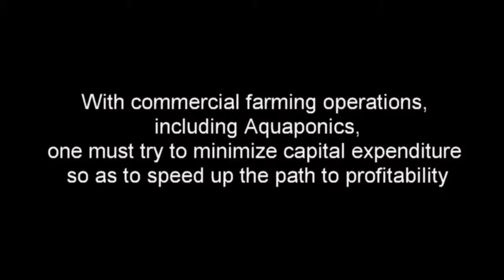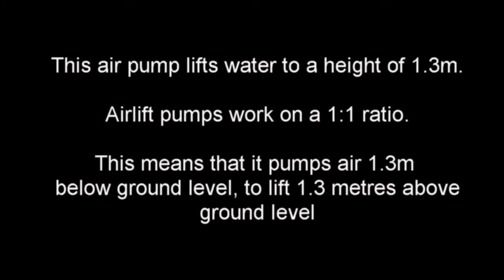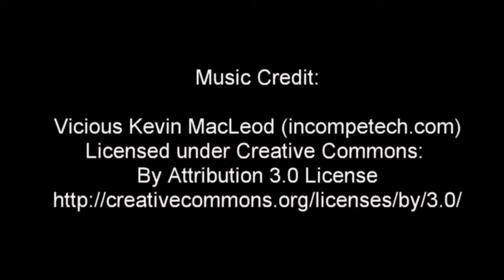How to build a small commercial DWC aquaponics system on a shoestring - For less than $1700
We built this system on our Aquaponics plant tunnel as we had some space to spare.. The system uses only a 100 watt airpump to lift water to a height of 1.3 metres. Everything else is gravity fed. No water pump is used in the system, reducing the cost of electricity. Up to 740 lettuce can be grown on a 4-6 week cycle.

Due to increased demand from our overseas followers wanting to purchase our Best selling aquaponics ebook via paypal or credit card, it is now available on gumroad. The book "Secrets to Successful Aquaponics farming - Water Quality , System Design & Sizing (DIY & Commercial)" has 150 pages packed with photos, illustrations and formulas for backyard and commercial aquaponic systems, gathered from over 10 years of experience.